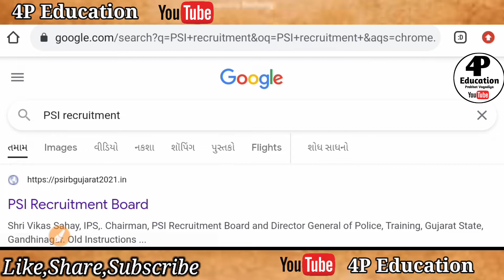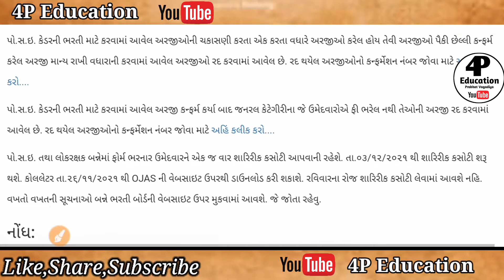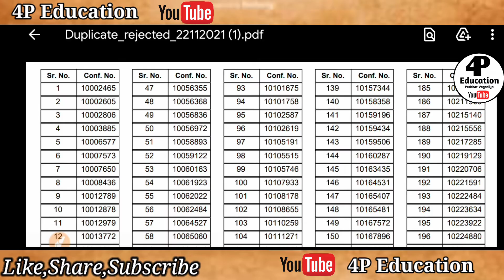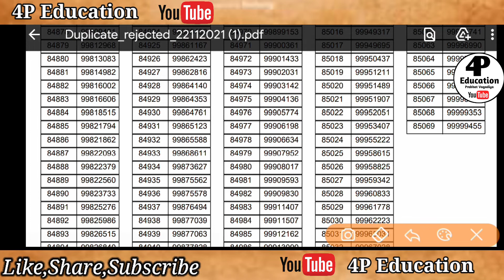95000 From Rad Thaya||95 હજાર ફ્રોમ રદ થયાં//Police Constable-PSI||4P Education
95000 From Rad Thaya||95 હજાર ફ્રોમ રદ થયાં//Police Constable-PSI||4P Education

મેદાનમાં પાસ થશો તો પણ પરીક્ષા આપવા ની મળે//જુઓ બધી માહિતી વીડિઓ માં//4P Education

Police Constable ||Exam Date Declare||આ તારીખે મેદાન એન્ડ પરીક્ષા//4P Education

દોડમાં પાસ થાવ તો પણ લેખિત પરિક્ષા આપવા નહિ મળે...gujarat police bharti 2021